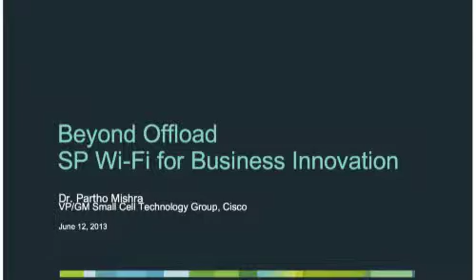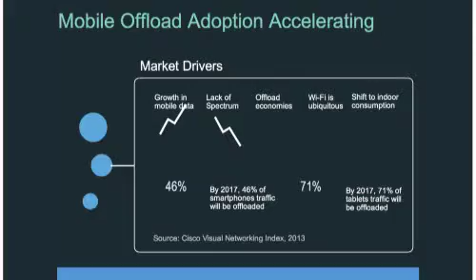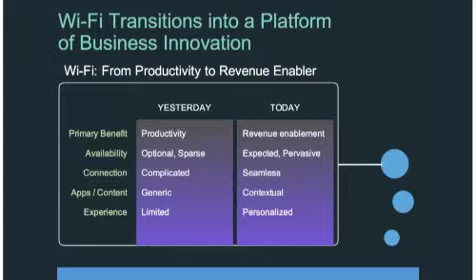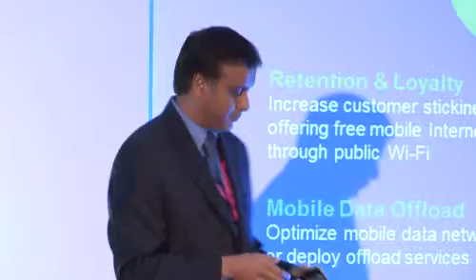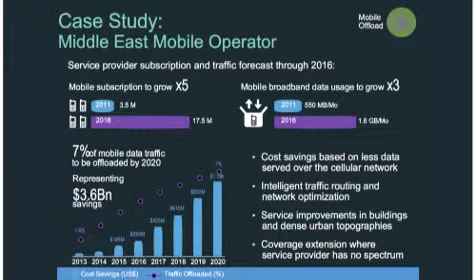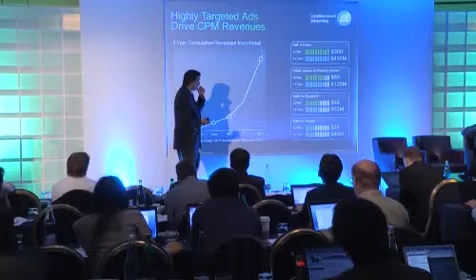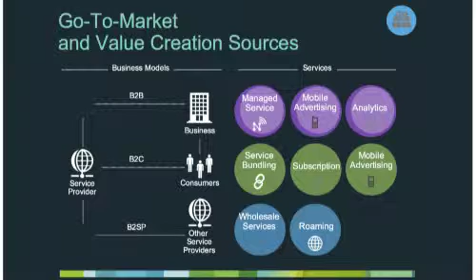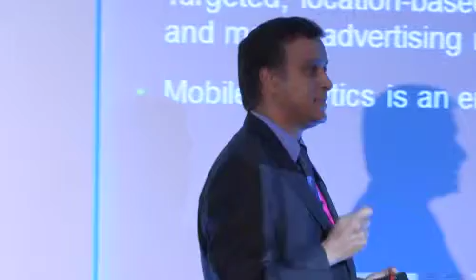Wireless Broadband Alliance SP WiFi Monetization - Cisco Keynote by Partho Mishra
Cisco Keynote on SP-WiFi - Wireless Broadband Alliance meeting - June 2013